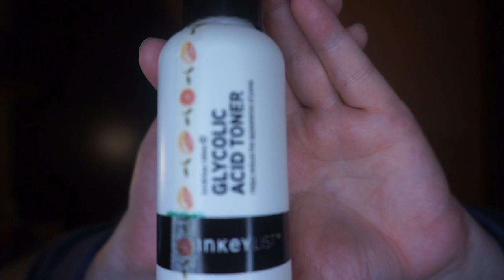Musical Panning Project Pan Intro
Welcome to my intro to Musical Panning Project Pan!